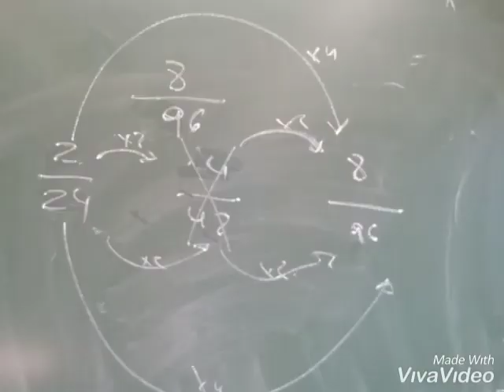Les fraccions. Es difícil dividir un fuet en 7 parts iguals